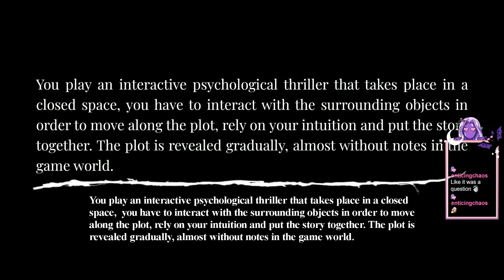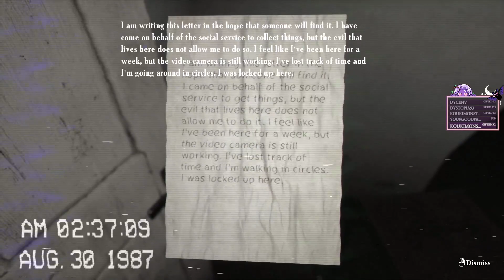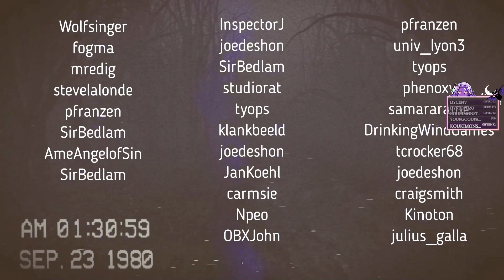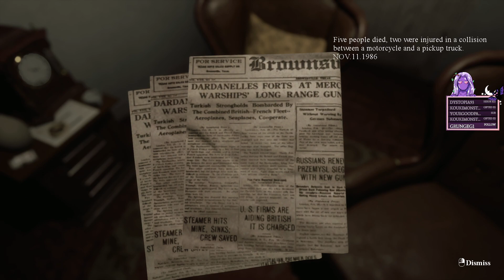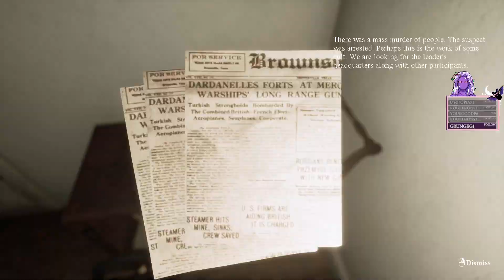🦇 Locked Up - Indie Horror? 🦇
WTF even was this game?!?!?